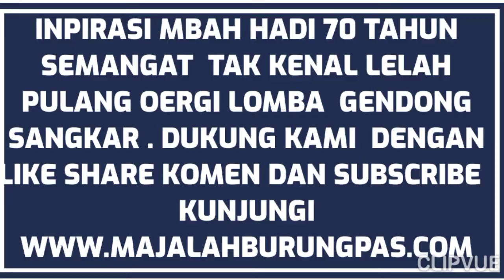Inspiratif Mbah Hadi Suparjo 70 Th Mau Lomba Gendong Sangkar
Bantul- media majalahburungpas.com, hobi burung  anggungan  tak lengkang oleh zaman sehingga  para peternak terus bermunculan baik pemula atau tokoh lawas  hadir meramaikan hobi dan lombanya..

Bp. Hadi Suparjo Tinggal  di Maesan Tamnan Banguntapan Bantul  merupakan peternak dan pelomba yang bisa menjadi inspirasi  kita bersama untuk bersemangat.
Awal januari 2022  ikut  lomba di Kotagede dan dari rumahnya  ke lomba mengendong 2 sangkar  dengan mengendarai sepeda motor.

Saat di tanya mbah Hadi menyampaikan hobi  dan usaha burung kadangg kendor atau nilai jual rendah itu biasa.

maka jika menggeluti hobi jjangan semata mata cari untung bisa kecewa .saya hobi sejjak masih dinas  atau kerja alhamdulillah bisa menjadi usaha produktif fan  menggembirakan,  kata pria umur kisaran 70  tahun tersebut  ed/ym